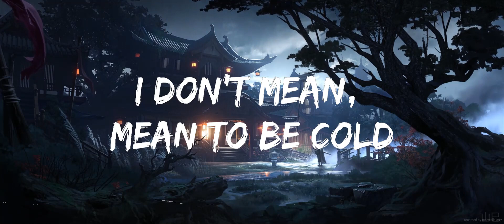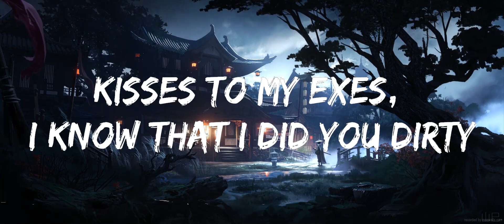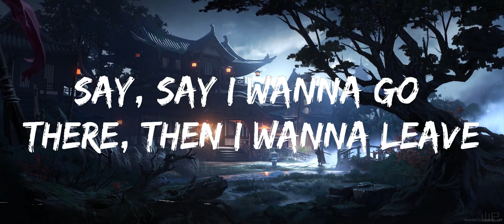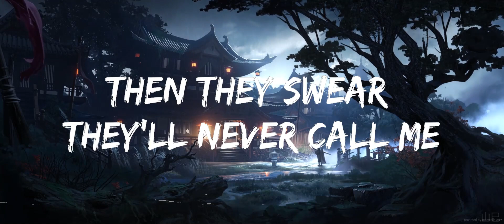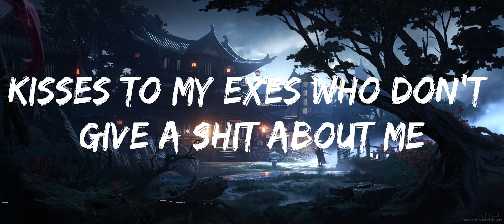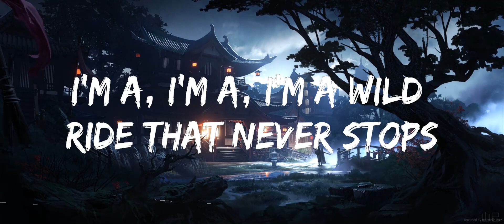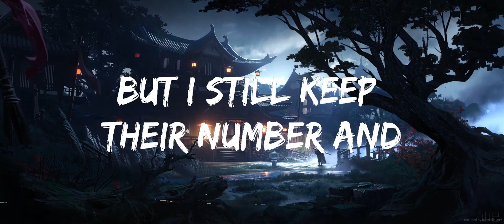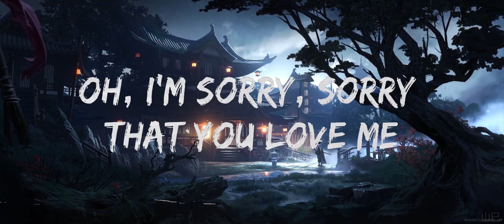Tate McRae - exes (Lyrics) | 20Min Loop Lyrics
🎤 Lyrics: Tate McRae - exes

[Intro]
Oh, I'm sorry, sorry that you yêu me (Ha-ha-ha-ha-ha-ha)

[Post-Chorus]
Oh, I'm sorry, sorry that you yêu me (Oh-oh-oh)

[Chorus]
We make up, then we break up, then th